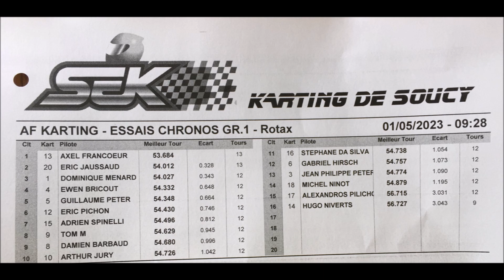AF KARTING 5e SPRINT CUP SWS 2T BY JAUSSAUD EVENTS chez SEK SOUCY Hommage Ayrton SENNA Chronos GRP A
Chronos GRP A de la 5ème Sprint Cup SWS en 2T rotax max d'AF Karting by JAUSSAUD Events sur le splendide circuit de compétition du Sens Espace Karting à Soucy.

Lundi 1er mai 2023 hommage à Ayrton SENNA sur les 2T SODI Rotax max de 28 ch du SEK à Soucy (89) chez Sens Espace Karting (SEK).

Vous avez envie de nous rejoindre sur les prochaines Sprint Cup SWS en 2T d'AF Karting by JAUSSAUD Events c'est possible !

Ne pas oublier d'ajouter le https://

A très vite en piste avec JAUSSAUD Events 🏎🏁🏆 👍😜